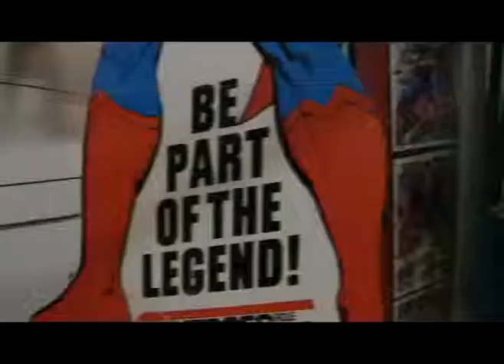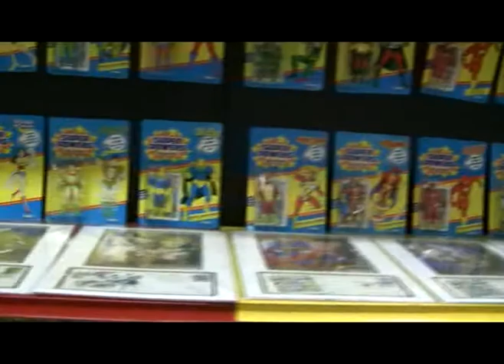Video Log - Road Trip to Metropolis, IL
Video clips from my road trip to Metropolis, Illinois. I saw the I-57 Abraham Lincoln, the World's Largest Cross in Effingham, the Super Museum, Superman Statue, and Americana Hollywood Museum in Metropolis. And, of course, a Major League Eating ice cream eating contest! And since we were so close to the border, we just had to cross into Kentucky and back!